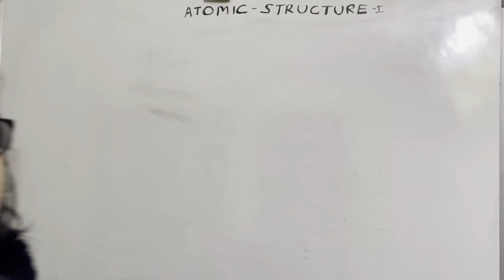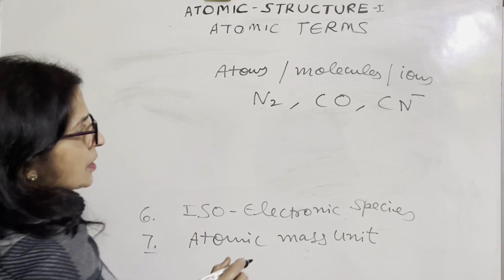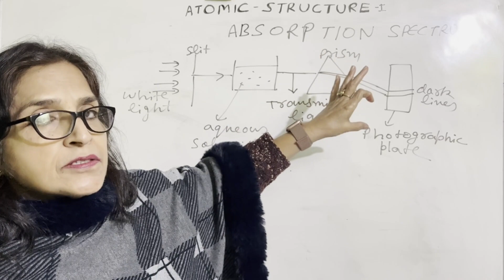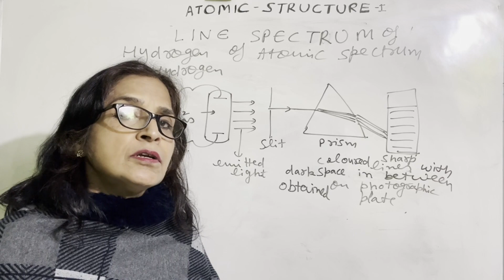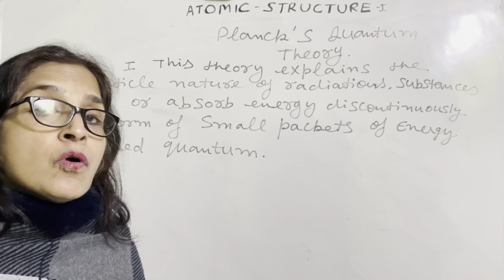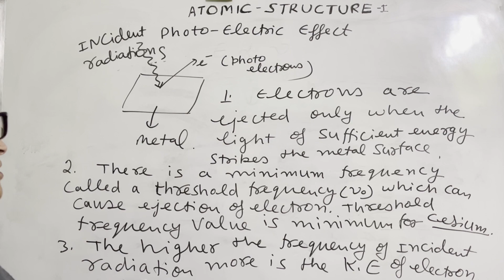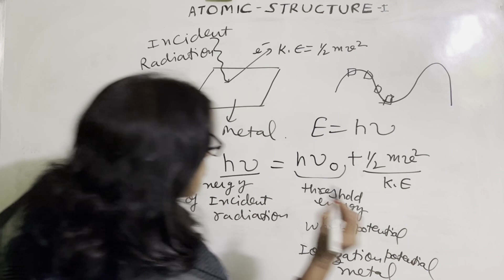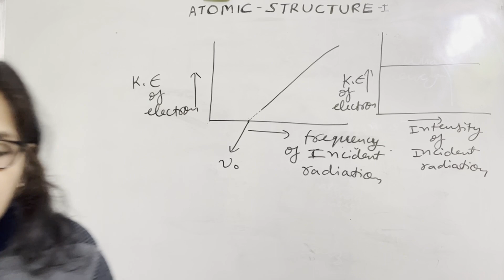ATOMIC STRUCTURE I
In this video very difficult topics like dual nature of Electromagnetic radiations ,atomic spectrum of Hydrogen and photoelectric effect are explained in very simple way.